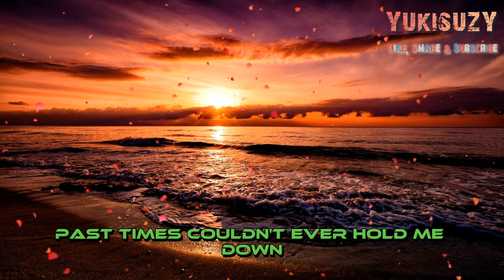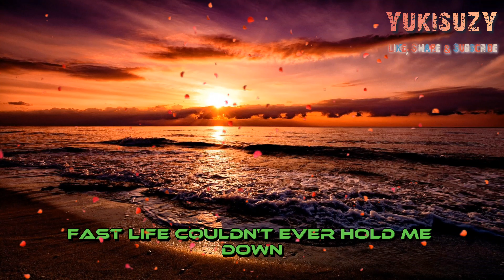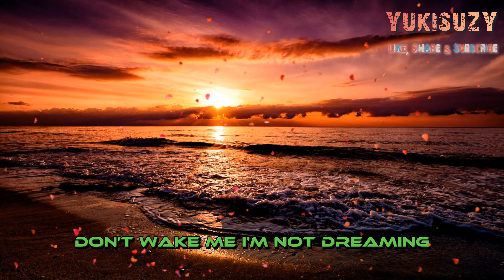Past Lives - Sapient Dreams (Lyrics)